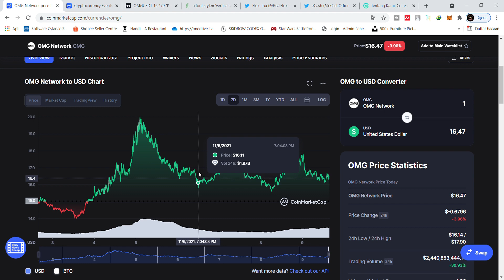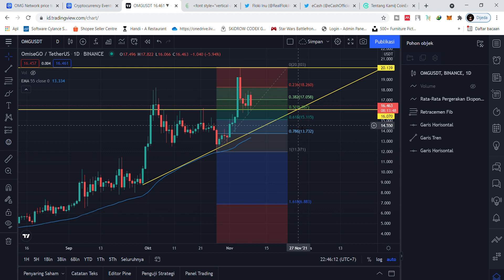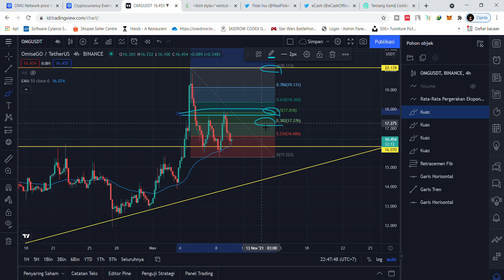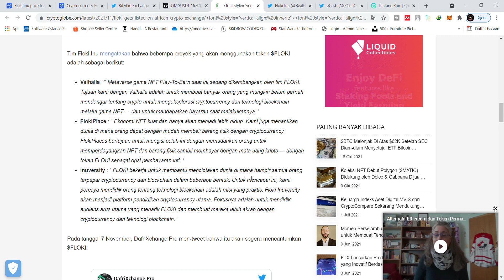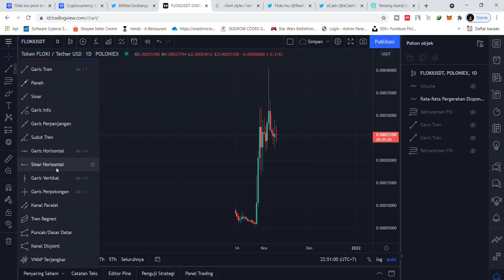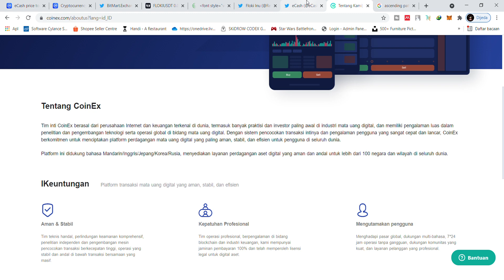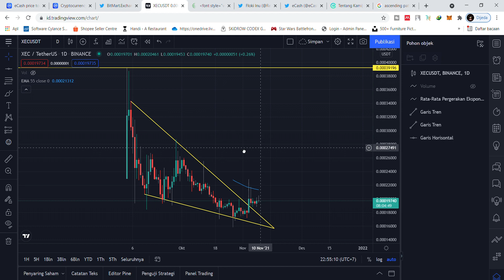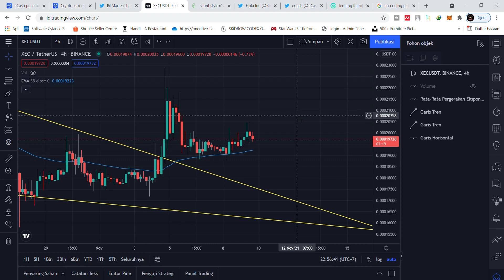Rekomendasi Koin dan Event November OMG Network, Floki Inu dan XEC (Ecash)